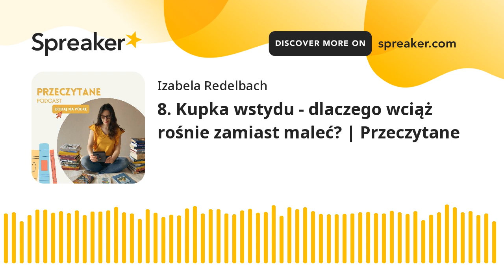8. Kupka wstydu - dlaczego wciąż rośnie zamiast maleć?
Dziś temat troszkę wstydliwy, bo pomówimy o... Kupce wstydu. Czyli tych wszystkich książkach, które kupiłaś na promocji, dostałaś w prezencie albo w okazyjnym pakiecie ebooków, bo w końcu "książek nigdy za wiele". I które leżą i czekają na swoją kolej miesiącami, latami... A ta czasami nie nadchodzi nawet nigdy. To zjawisko, które dotyczy nie tylko książkoholików, ale też graczy, fanów seriali i wielu innych. Jak wyjść z tego błędnego koła? I czy w ogóle trzeba?

Jeśli chcesz wesprzeć moją twórczość, możesz kupić tę lub dowolną inną książkę poprzez mój afiliacyjny*:

*link afiliacyjny oznacza, że jeśli w niego klikniesz i zakupisz tę (bądź inną dostępną na allegro) książkę, dostanę od tej sprzedaży niewielki procent - dla Ciebie cena pozostaje taka sama